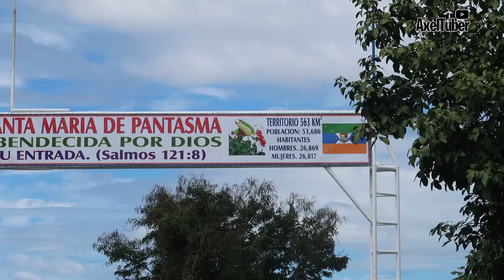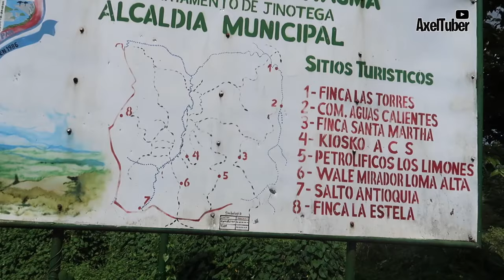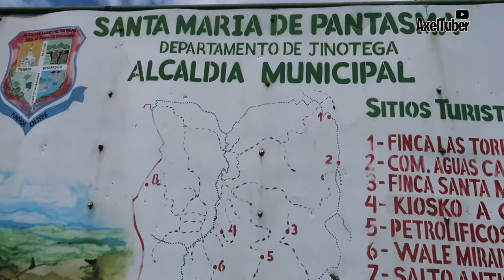PANTASMA el pueblo con un COMERCIO ESPECTACULAR en NICARAGUA 🇳🇮